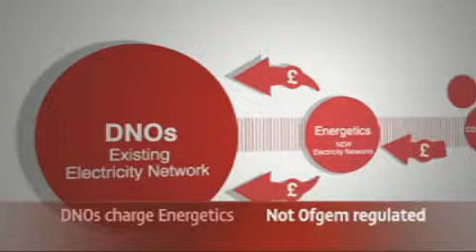The Future of Utilities TV - Energetics Spotlight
Marketforce produced TV channel around their The Future of Utilities conference product.
This annual event brings together C-suite executives from the UK energy and water sectors.